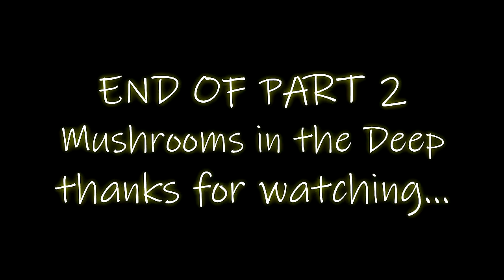Far Cry 3: Deluxe Edition - Part 2 - Mushrooms in the Deep (Master Mode) (Xbox360)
Far Cry 3 is an open-world first-person shooter that was developed by Ubisoft Montreal and published by Ubisoft. It was released on November 29, 2012 for Australia, November 30, 2012 for the Republic of Ireland and Europe, and December 2, 2012 for North America (December 4 in Canada) for PlayStation 3, Xbox 360, and Microsoft Windows. A new edition of Far Cry 3 titled Far Cry 3 Classic Edition, was released for the PlayStation 4 and Xbox One on June 26, 2018. It is the third main title in the Far Cry series, and its story takes place some time after the events of Far Cry 2. Despite this, the game is not a direct sequel to it or the original Far Cry.

Far Cry 3 is set on a tropical Asian-Pacific archipelago called the Rook Islands.[1] The game's protagonist is a young American man named Jason Brody who is trying to save his imprisoned friends and escape the hostile islands after a vacation gone wrong. He gets involved with the Rakyat, the native people of the island, and in return for their assistance, sets out to help them reclaim the island from Vaas Montenegro's pirate and Hoyt Volker's privateer invaders.

The game also features a competitive multiplayer mode, a map designer for multiplayer, and for the first time in a Far Cry game, a 2–4 player cooperative campaign.